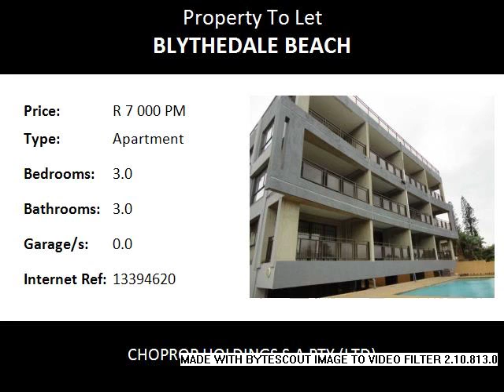3.0 Bedroom Apartment To Let in Blythedale Beach, Blythedale, South Africa for ZAR R 7 000 Per Month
Bedrooms: 3.0
Bathrooms: 3.0
Garages: 0.0
Price: R 7 000 Per Month

Property Description:

MODERN 3 BEDROOM BEACH FRONT APARTMENT SITUATED IN BLYTHEDALE BEACH KZN

This apartment is situated in the charming village of Blythedale Beach KZN

Offering 3 bedrooms, 3 bathrooms, a large open plan kitchen and a communal pool, this rental is not to be missed.

Within the Blythedale region, there is a large variety of birdlife,offering some special birds.
A site on the Umvoti River which is a favourite bird watching spot. Blythedale Beach itself is protected by shark nets and, in addition to swimming, is popular for surfing, jet-skiing, ski-boating, surf fishing, crayfish and mussels. Whale and dolphin-watching as well as outstanding golf courses nearby are also popular attractions.
What makes Blythedale Beach even more attractive, particularly to nature lovers, is the fact that Blythedale Beach adjoins a small conservancy that includes the Umvoti River mouth - a haven for winged creatures and a must for bird lovers, worth a visit to spot the African spoonbill, chestnut-branded plover, lesser sand plover, white-eared barbet, scaly-throated honeyguide and blue-mantled crested flycatcher.